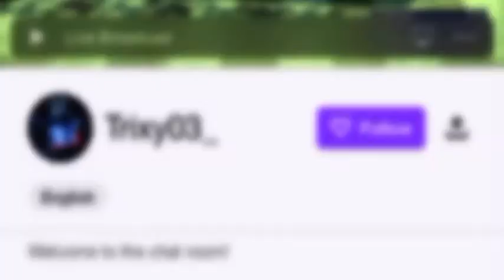Spring training series finale! Tied 1-1 Trixy03_ vs it’sCaden23